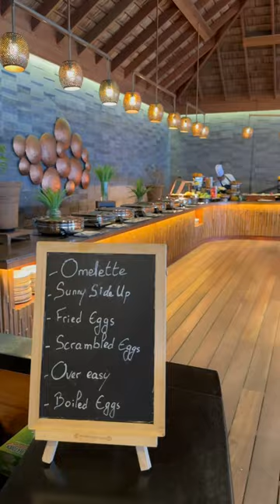A Colorful Maldivian Breakfast | Juice Bar | Hurawalhi Maldives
Juice Bar at Canneli at Hurawalhi Maldives is a great hit.  Healthy fresh living in the Maldives is always a plus.